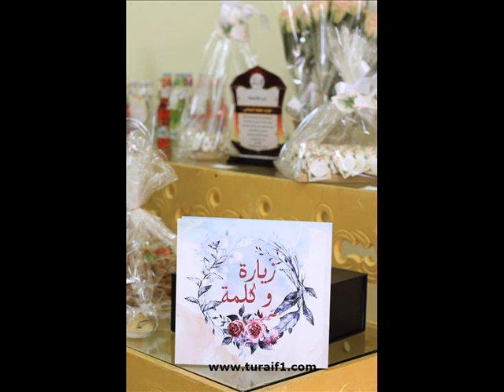സ്ത്രീകൾക്ക് വീട്ടിന്റെ ഉള്ളിന്റെ ഉള്ളിലാണുത്തമം. ജ:സയ്യിദ് സുല്ലമി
Sthreepalli Pravesham . Jb: Sayyid sullami
ഉമ്മു ഹുമൈദിനിസ്സാഹിദിയുടെ സംഭവം, ബുയൂതുഹുന്ന ഖൈറുന് ലഹുന്ന..
ജ:സയ്യിദ് സുല്ലമി